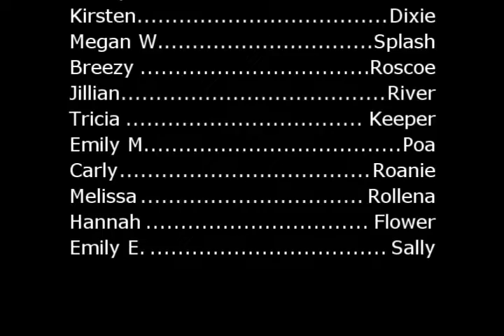2008 Sandstone Drill Team - "Big kids" - You're the one that I want!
Sandstone drill team!
all the names are at the end. I'll upload the Lion king video soon as well.
I'd say we all did pretty good besides poa spooking...=/
sorry for the shaky camera! my mom...ugh.

The plot was that we (all the horses besides justin and their riders) were the pink ladies. Bobby (and justin!) was grease and ALL the pink ladies want him!! hahaha bobby and justin did amazing and so did all of us! We did do an encore but that may be because we had to! This was also our first year splitting into two groups and there were ALOT of people. All in all it was very fun and a pretty good show. I couldn't decide if the encore was better or this one so i just put this one up because i think the other one had something goin on with it idk! Enjoyy.